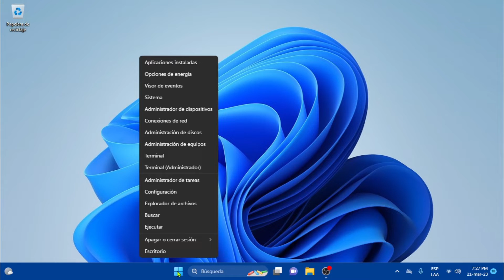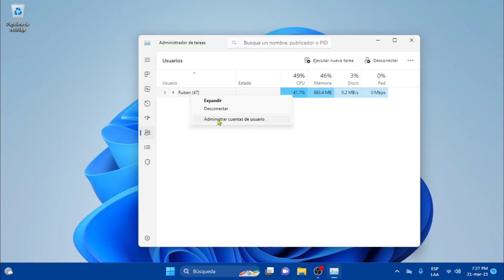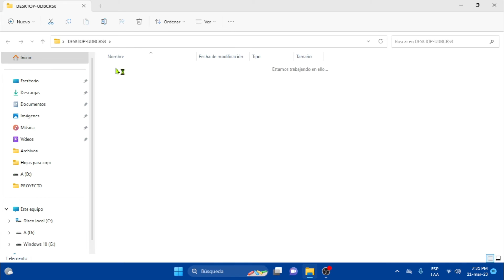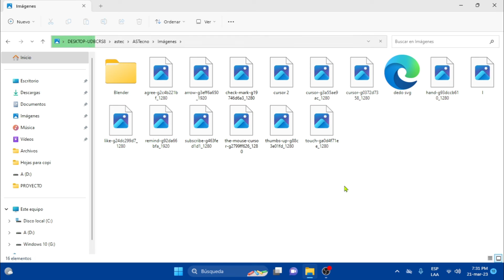Eliminar Usuario sin perder archivos en Windows 10 y 11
Tutorial paso a paso para eliminar una cuenta de usuario pero conservando todos sus archivos, esta en Windows 11, pero también sirve para Windows 10.

♦️Tu oficina en el bolsillo. Descargá WPS Office gratis acá 👇
¡Gracias por tu apoyo!. Cada clic me ayuda a seguir compartiendo herramientas útiles para vos